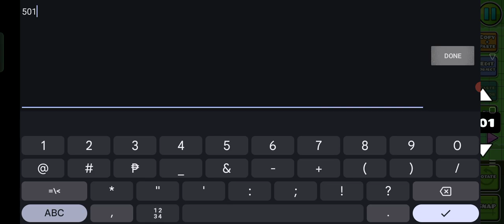building owCAPA part 5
Not utopia